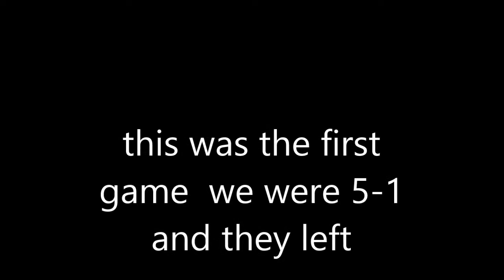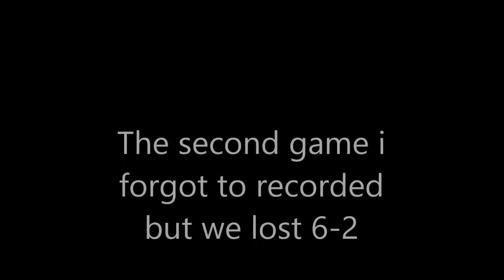Gamebattles disputed proof match id(19610675)